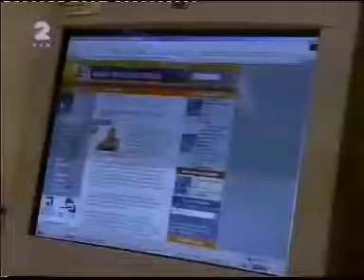RTS 2 - Himna Srbija - Bože Pravde (2006-2015) - (06.11.2007.)